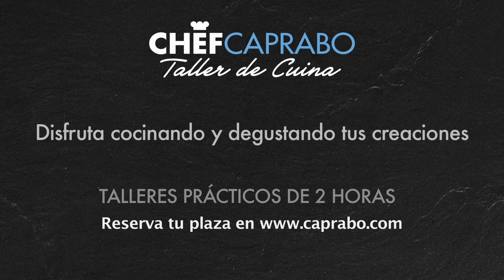Chef Caprabo con Mireia Gimeno: Cómo incorporar minerales y vitaminas a tus platos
¿Piensas que a tus platos les faltan minerales y vitaminas que te ayuden a afrontar el día? Mireia Gimeno es experta en esto, y nos enseña a preparar este aderezo tan nutritivo como delicioso.

Si quieres aprender trucos como este ven a nuestra tienda Caprabo del Centro Comercial L'illa, Avda. Diagonal 545, planta -1, en Barcelona, o reserva el taller práctico con degustación que más te encaje aquí: